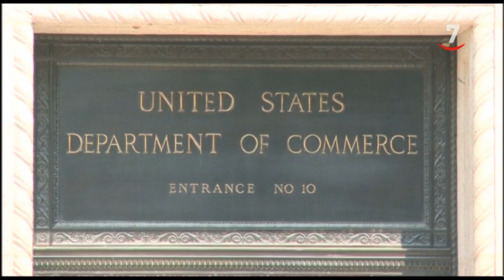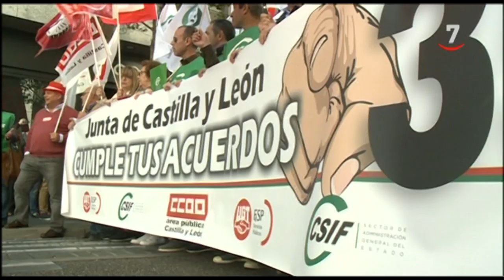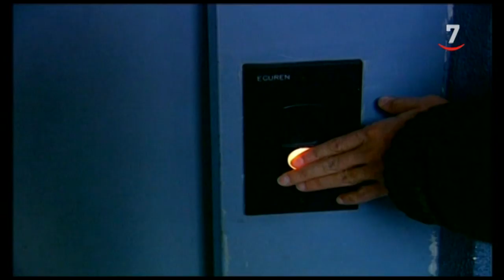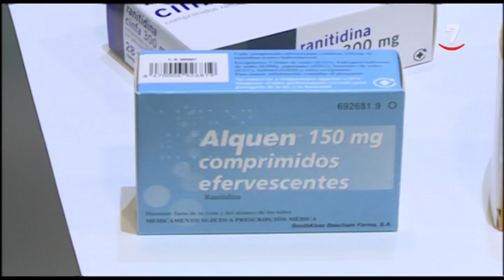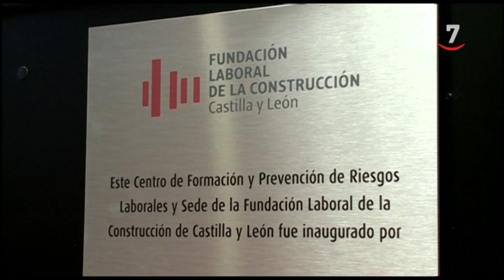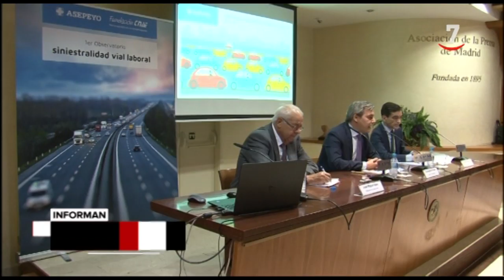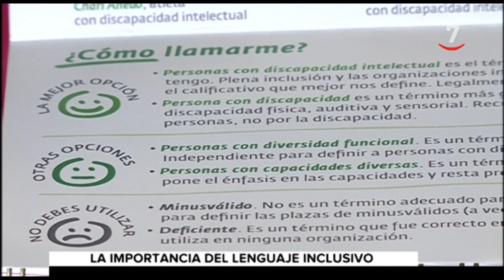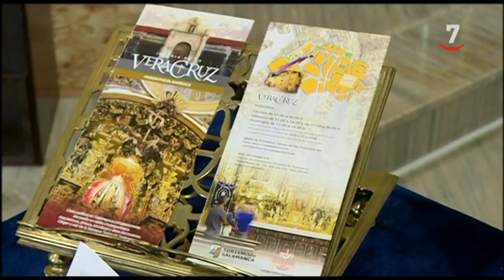CyLTV Noticias 20.30 (03/10/2019)